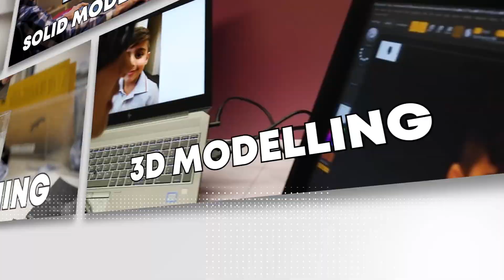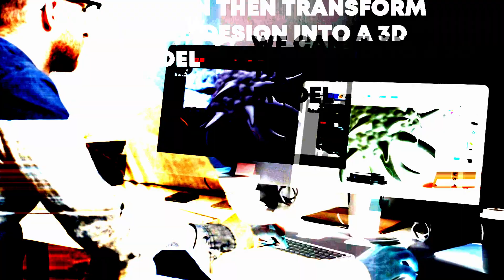how you can make your dreams a reality with our 3D printing service